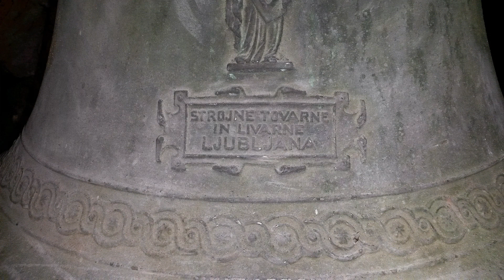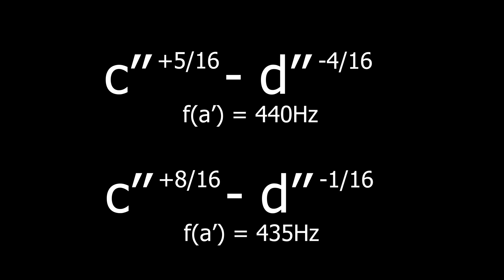Zvonovi v podružnični cerkvi Vseh svetih v Livoldu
Podružnična cerkev Vseh svetnikov na Livoldu spada v župnijo Kočevje

Zvonilo / peal:

1. Kranjska Industrijska Družba (KID) Jesenice, 1923, ⌀83cm, 250kg, c'' +8 / c'' +5
2. Strojne Tovarne in Livarne Ljubljana, 1928, ⌀68cm, 177kg, d'' -1 / d'' -4

Zaradi različnih tipov zvonov je interval med njima slišati kot polton

Zvonilo pred prvo svetovno vojno:

1. Albert Samassa, 1879, ⌀92cm, 410kg (drugi viri 436kg), gis'/a' (?)
2. Antonii Samassa, 1852, ⌀73cm, 190kg (drugi viri 234kg), h'/c'' (?)
3. Alberti Samassa, 1866, ⌀30cm, 29kg

Po popisu sodeč naj bi mali zvon ostal, vendar ga danes ni najti v zvoniku. Glede na velikostno razliko z večjima dvema je verjetno služil kot navček

Podatki o vseh težah in premerih so iz škofijskega arhiva, razen tonov, livarjev ter letnic obstoječih zvonov. Toni starih zvonov so napisani glede na ostale obstoječe zvonove teh livarjev pri podani teži in premeru

V uvodu lahko slišite, kako sta najverjetneje pela večja dva zvonova, ki sta bila pobrana med prvo svetovno vojno (originalna zvonova: Ljubljana - Bežigrad sv. Ciril in Metod ter Ilirska Bistrica sv. Jurij)